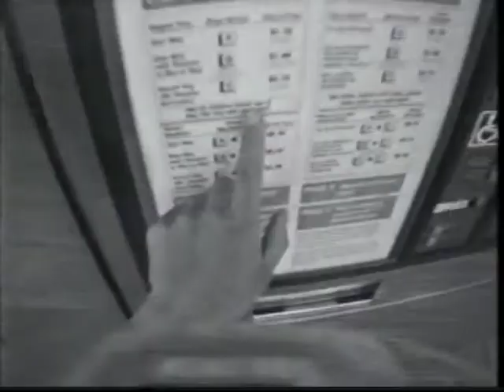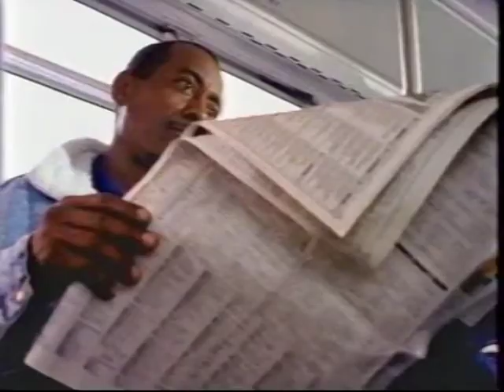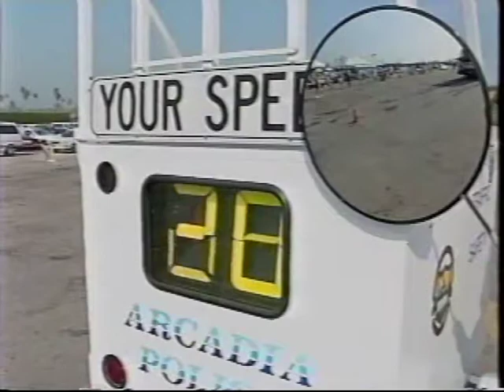(1977) "Metro Safari - Pt. 1"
Metro Safari / Los Angeles County Metropolitan Transportation Authority (Metro).
Planet X Productions, 1997